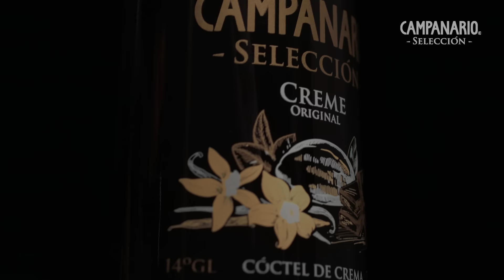Transforma estas fiestas en un momento de selección con Campanario Selección Creme.